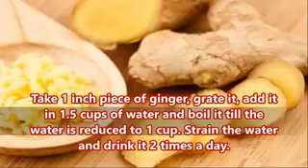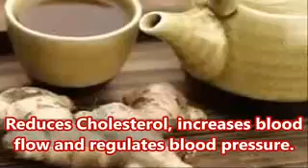Garlic Benefits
Garlic and olive oil